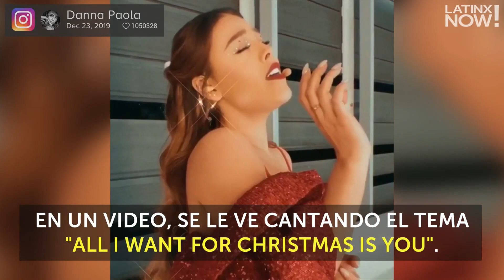Danna Paola canta como Mariah Carey para celebra Navidad | Latinx Now!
Latinx Now! Danna Paola ya está lista para celebrar la Navidad, y lo demostró imitando nada menos que a Mariah Carey.